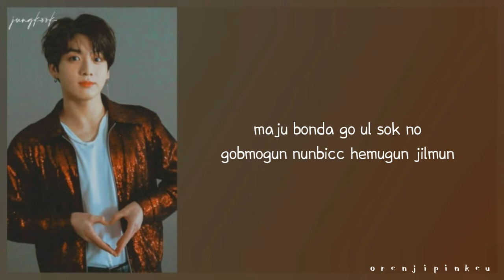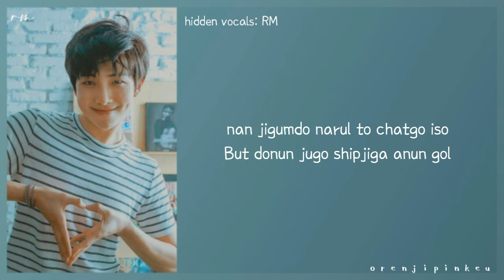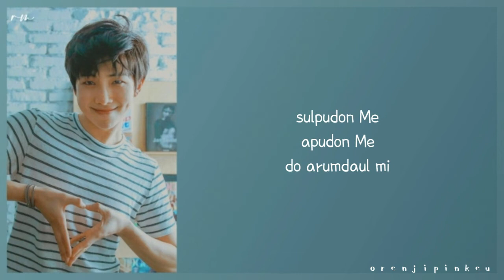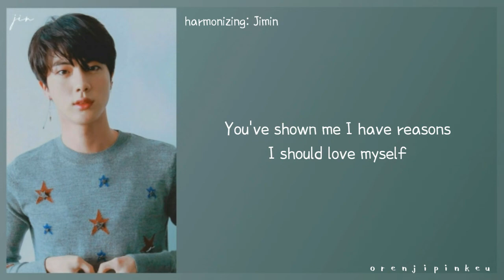BTS (방탄소년단) - Love Myself Easy Lyrics (happy 2000 subscribers!)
THE MUSIC OR THE PICTURES ARE NOT MINE, I ONLY OWN THE VIDEO.
ALL CREDITS TO BTS AND BIGHIT ENTERTAINMENT.

video by: orenji pinkeu
english captions by: orenjipinkeu

Sorry for any mistakes or confusions.

Track: Answer: Love Myself